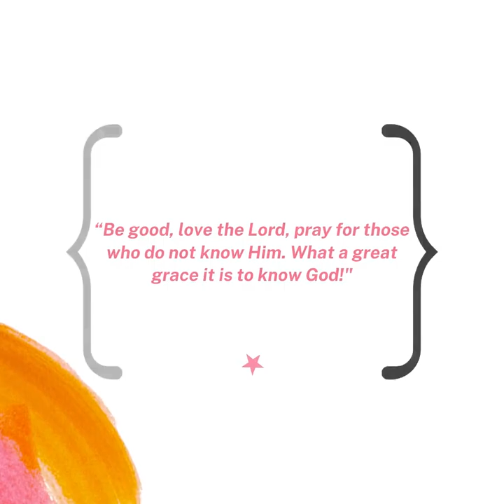St. Josephine Bakhita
St. Josephine Bakhita - St. Josephine Bakhita - Slave, Convert, Religious Sister, Saint. Happy Feast!!!